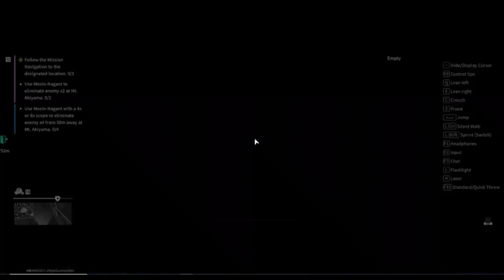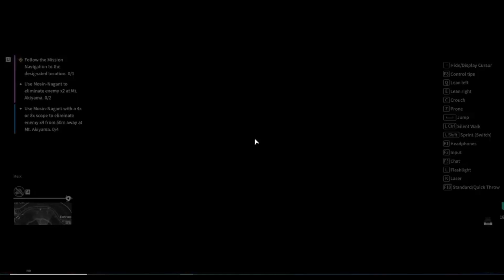Mt.Aklyama MAP Lost Light Gameplay E25